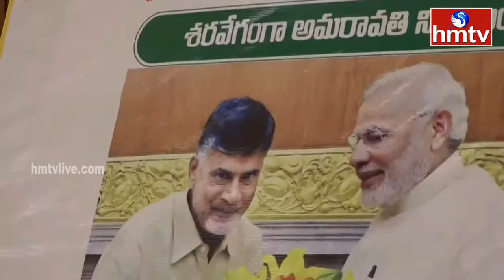విజయవాడ వరదలు..చంద్రబాబు పడ్డ కష్టం..నేనే షాక్.! | Pawan Kalyan Great Words About Chandrababu | hmtv